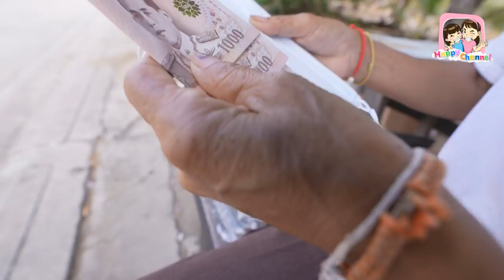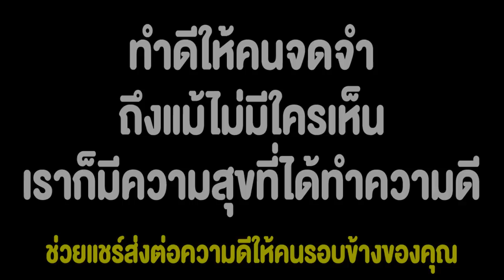ป้าไม่มีเมสใส่เหรอ??? ถึงมาขอผ้าไปทำเมส..หนังสั้น พี่ฟิล์ม น้องฟิวส์ Happy Channel